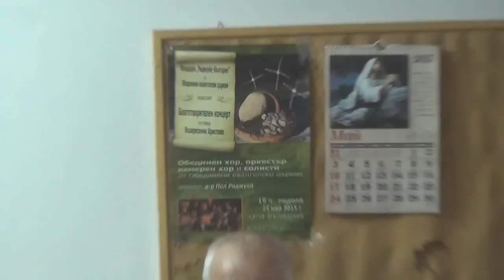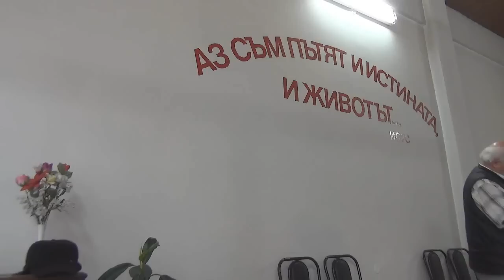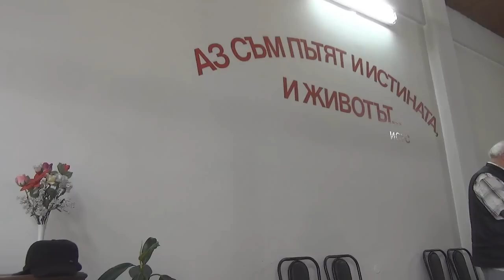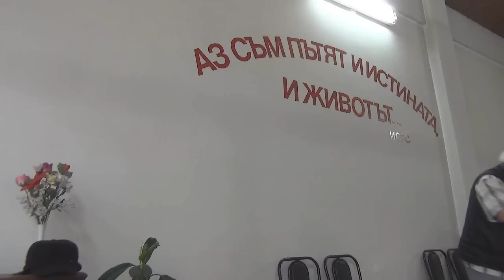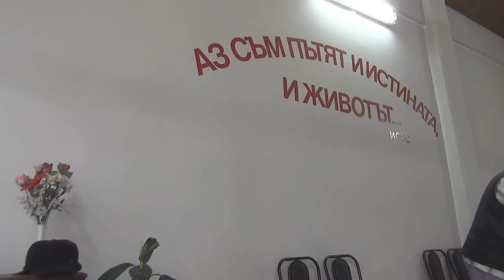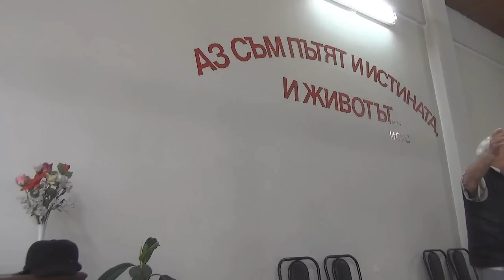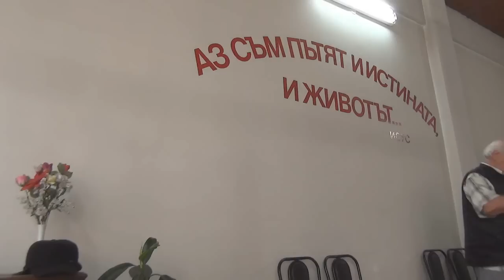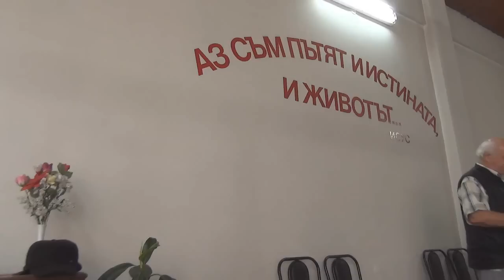2015.05.23: Деяния 25